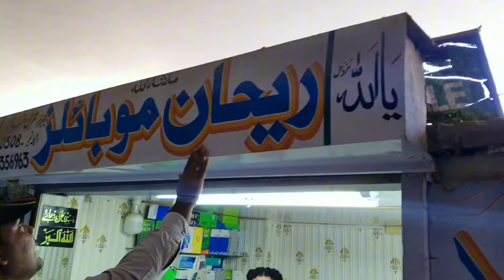Turning Rs.1 into Rs.1000 in 24 HOURS Challange | Fail or Pass??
Edit By - Muhammad Irfan